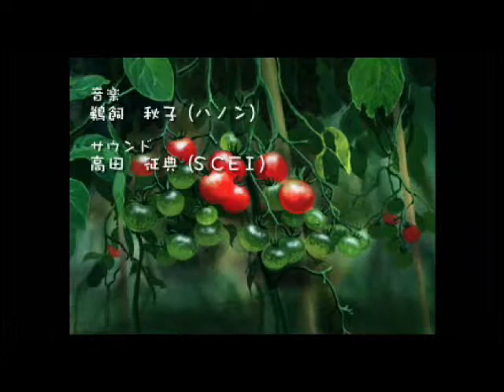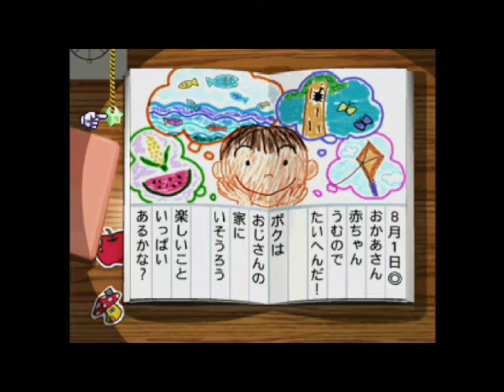PS1 ぼくのなつやすみ